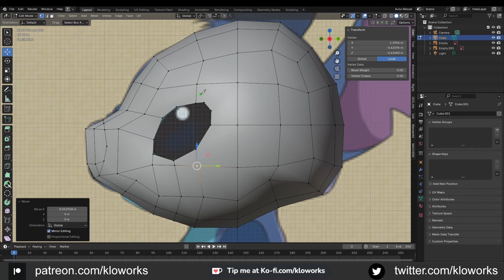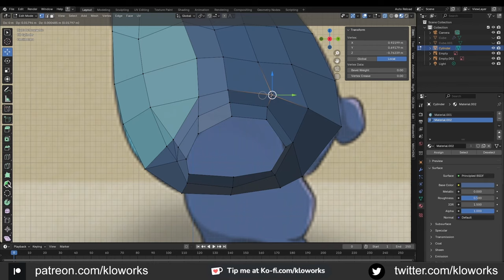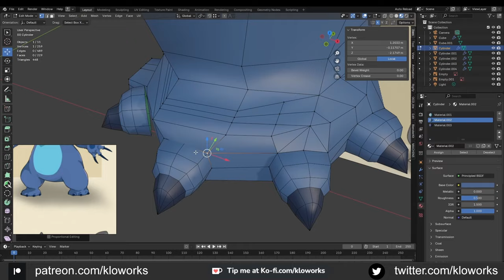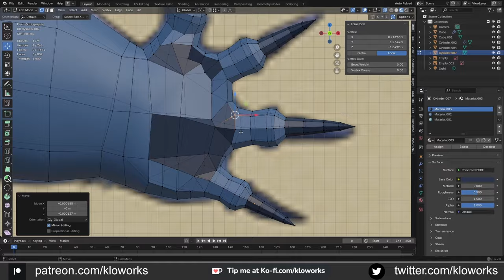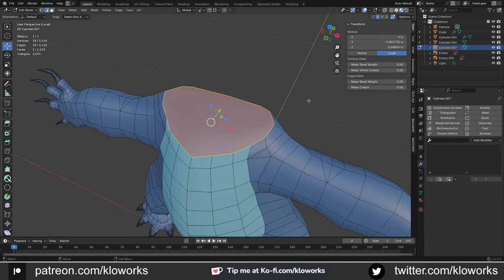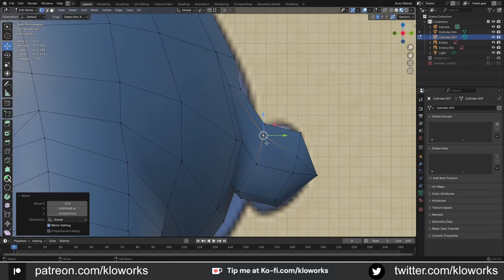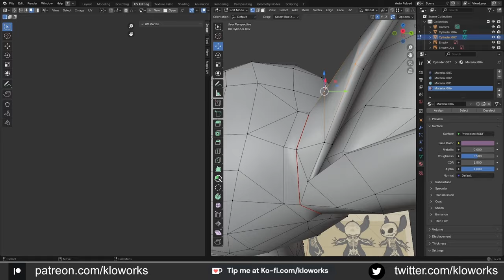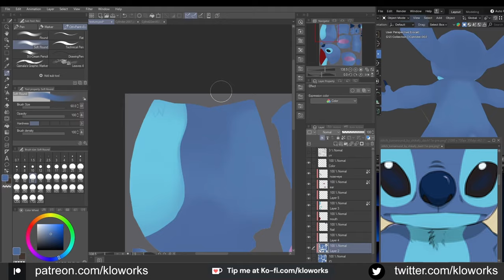Stitch Character - lowpoly "Modeling & Texturing" (Timelapse )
Timelapse, Modeling and Texturing Stitch Character.

thank you for your support, reaching 500+ subs :D

00:00 Modeling
12:28 Arm + Hand
25:57  UV Unwrapping
30:31 Texturing

Music
[フリーBGM DOVA-SYNDROME / FREE BGM DOVA-SYNDROME]